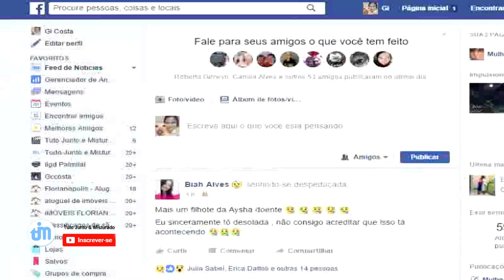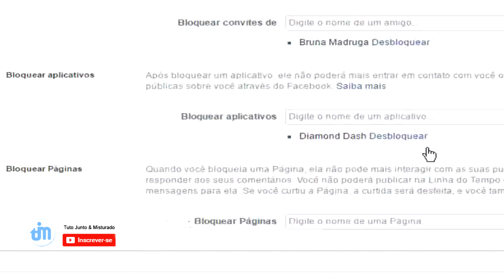Como Bloquear ou Desbloquear um aplicativo ou jogo no Facebook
Quer bloquear ou desbloquear um jogo ou app é muito simples, rápido e fácil.

➥CANAIS PARCEIROS e Blog:
❧ Gerwyn